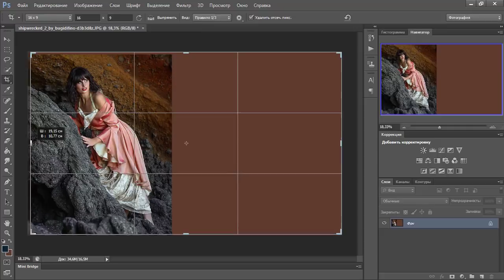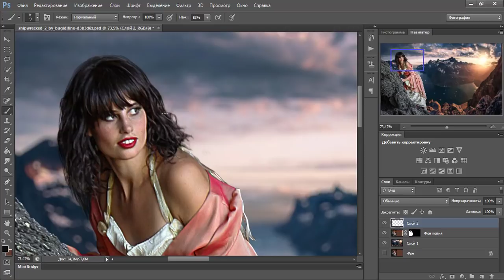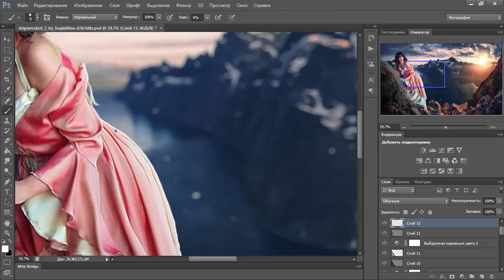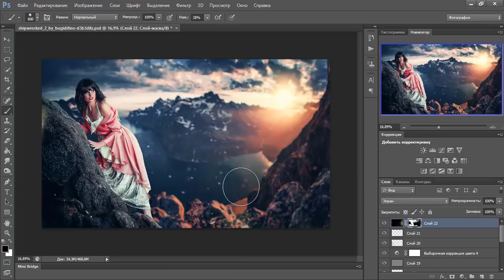Photoshop Speed Art Eyes On You